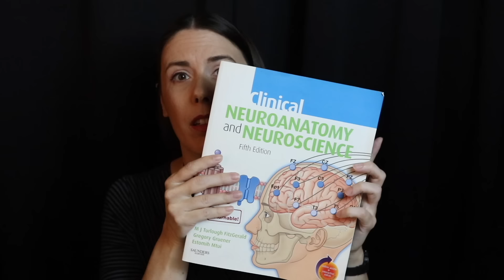Strange ASMR: Quirky Role Plays Collection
Hey y'all! I really enjoy getting to be weird, and I'm very grateful that many of you enjoy watching it. Here's a collection of some of my weird role plays!

For time stamps and links to the original versions of each video, please scroll down.👇

Please note that this video was prescheduled and I am currently on a short sabbatical. July and August will mostly be compilations and alternate (or extended) versions of previously published videos. I shouldn’t be gone for too long, though—the ten year anniversary of this channel is coming up in September, and of course, I want to be back with you for that.💚

✨I am not sure to what extent I will keep up with comments, messages, emails, etc., during the break. If you reach out and I don’t respond, please don’t take it personally, and know that I’m looking forward to seeing y’all again soon!

Love,
JB

Become a channel member for just $0.99 a month and get access to some cool perks

CHAPTERS:
00:00 Cosmic Dr. Llamacorn Boops Your Snoot: ASMR Eye Exam & Ear Exam (with otoscope)
7:27 🦉Hark! A Noble Owl Has Appeared to Nibble Upon Thy Visage😌
12:37 🧠Brain Surgery with a Friend!✨
50:45 I Wouldn't Examine Your Ears if You Were the Last Person on Earth

INDIVIDUAL VIDEO LINKS:
🦉Hark! A Noble Owl Has Appeared to Nibble Upon Thy Visage😌 (Quick Fix ASMR Personal Attention)